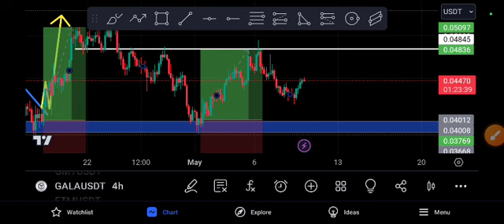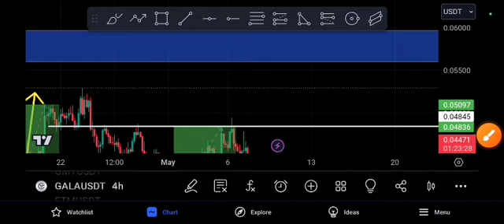Gala BIG PUMP! Gala coin Next Price Target